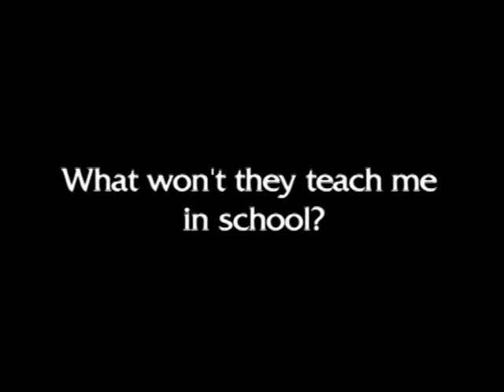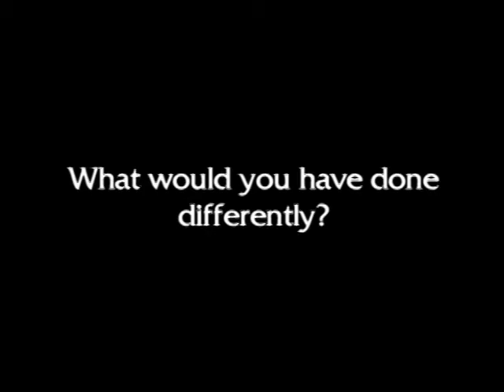Fred Levin, Chairman of Levin Papantonio, CEO interview from drkit.org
This is a videotaped interview with Fred Levin, Chairman of Levin Papantonio. He provides advice to high school and college students about being successful in life.